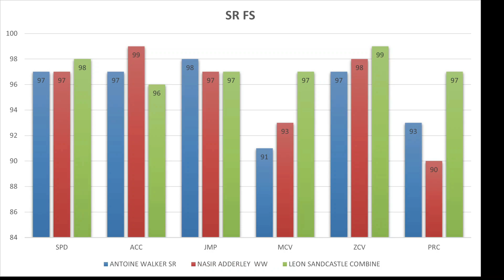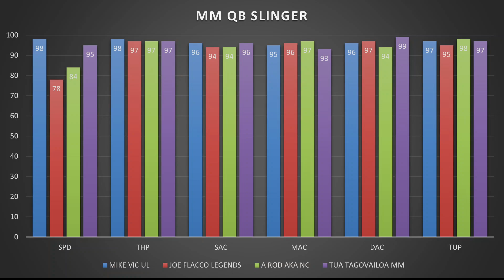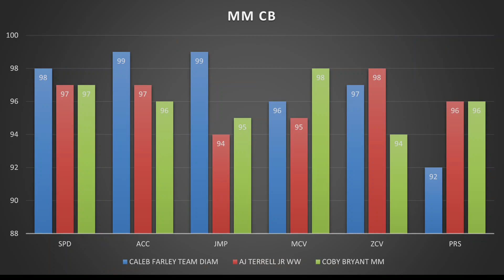MADDEN 23 BUDGET BEASTS, MISSION MUT , BEST BUDGET BEASTS MISSION MUT NO MONEY SPENT